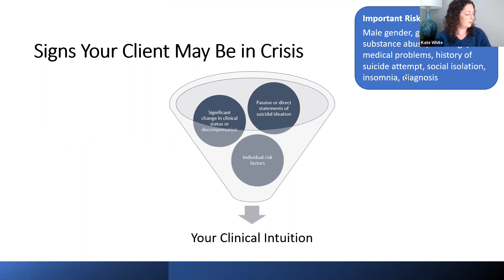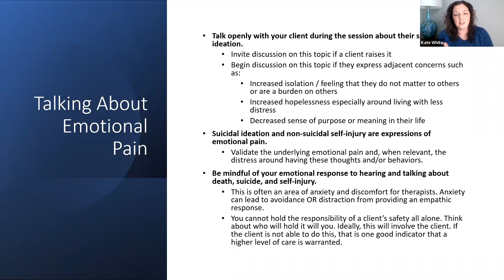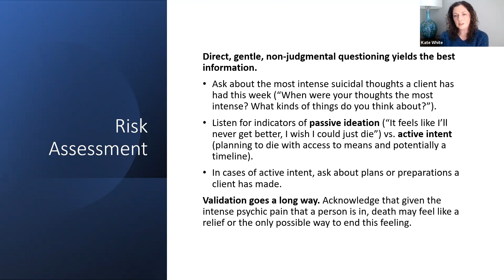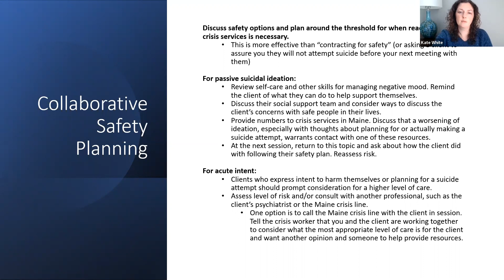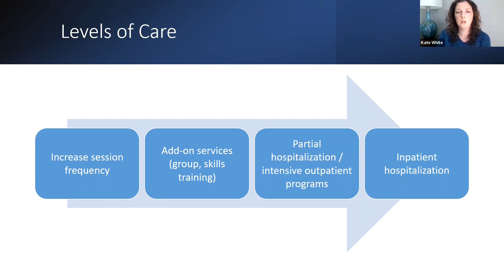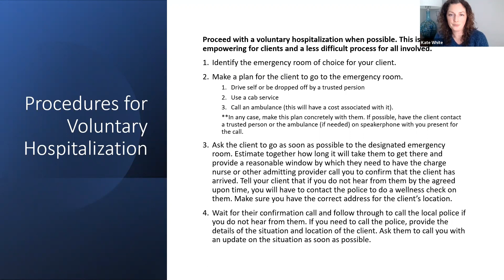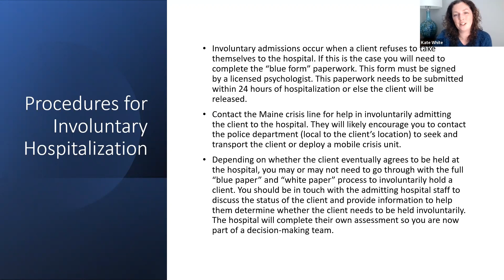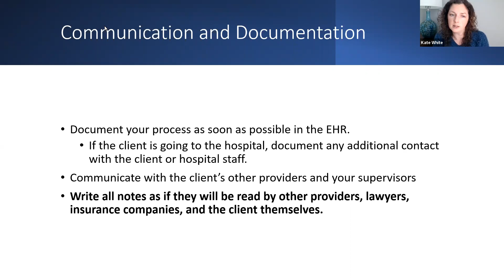Crisis and Suicide Risk Management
Kate White, Ph.D. presents on crisis and suicide risk management in working with outpatient therapy clients online.